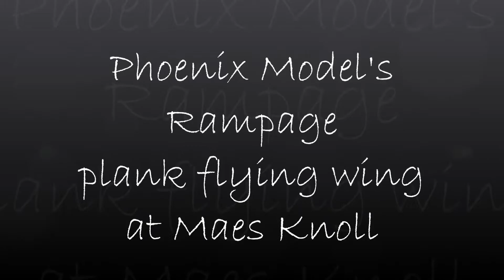Phoenix Model's Rampage at Maes Knoll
Perfect conditions to put my Rampage through it's paces